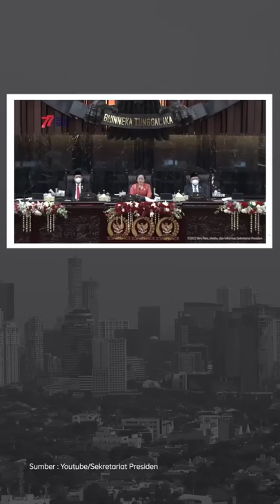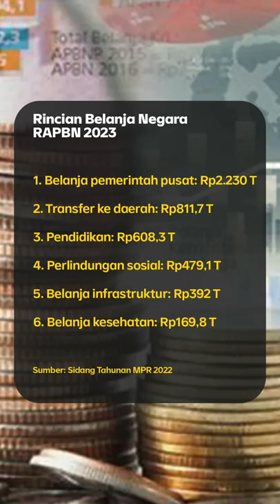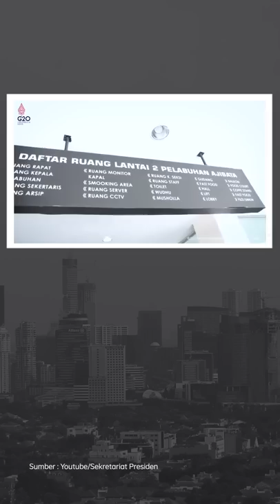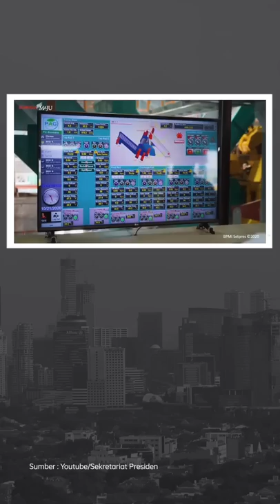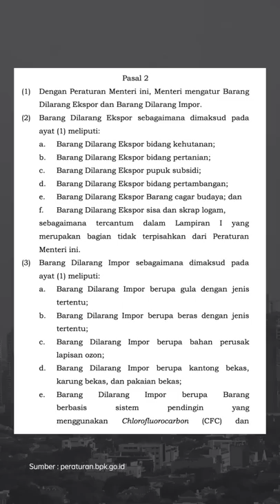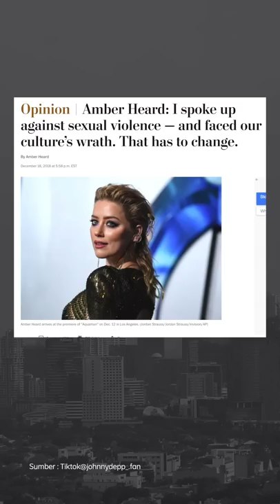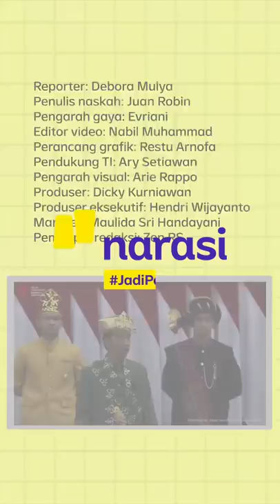JOKOWI SOAL PILPRES 2024; ENGGAK ADA LAGI POLARISASI AGAMA DAN SOSIAL | Narasi Pagi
Dalam pidato tahunannya di hadapan anggota DPR/MPR pada selasa, 16 Agustus 2022, Presiden Joko Widodo menyampaikan banyak hal terkait situasi bangsa, nih. Presiden Jokowi menegaskan, enggak mau lagi ada polarisasi, baik isu agama maupun politik pas Pemilu 2024 nanti.

Jokowi juga menyinggung narasi perlindungan Hak Asasi Manusia dalam pidatonya. Selain pidato tahunan, Presiden Jokowi juga sampaikan pidato RAPBN 2023. Selain dari gedung parlemen di Senayan, ada kabar dari Mendag yang serius melarang impor pakaian bekas.

Dari dunia hiburan, patut ditunggu, nih, karta Johnny Depp dari belakang layar, alias jadi sutradara film untuk yang kedua kalinya. Yuk, ikuti informasinya, dan simak kabar menarik lainnya di Narasi Pagi. (Narasi)

(Narasi)